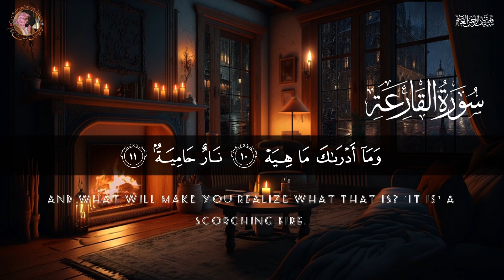Beautiful Surah Al Qari'ah recitation imitating sheikh sudais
In this captivating YouTube video, a knowledgeable Quran teacher and imam from Dubai recites the powerful Surah Al-'qair'ah with exceptional fluency and eloquence. His recitation is infused with profound meaning and spiritual depth, leaving viewers entranced by the divine words of the Quran.

Join us on this spiritual journey and experience the transformative power of the Quranic message.